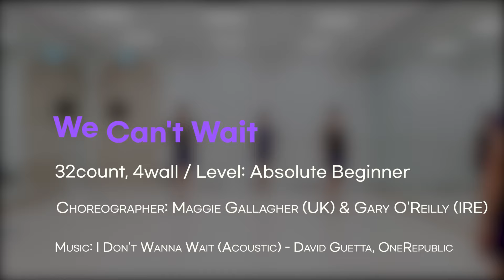We Can't Wait Line Dance (왕초급)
32count, 4wall / Level: Absolute Beginner
Choreographer: Maggie Gallagher (UK) & Gary O'Reilly (IRE)
💃Dance by Romy Line Dance.

Romy(김경화) Line Dance * ---
롯데백화점 중동점
롯데마트 문화센터 의왕점
안양시 평촌아가페 교육문화센터
의왕시 내손2동 자치센터
의왕시 내손1동 자치센터

🌼롯데백화점 중동점 (여름학기 개강)
✔금요일 12시30분 ~ 13시20분

✔입문반 : 화요일 12시30분 ~ 13시20분
✔초중급 테크닉반 : 수요일 격주 14시50분 ~ 16시40분

🌼아가페
✔초급반 : 화.목 11시 ~ 11시50분
✔중급반 : 화.목 10시 ~ 10시50분

🌼내손1동
✔초급반 : 토 9시 10분 ~ 11시 10분
✔초급반 : 화,목 19시30분 ~ 20시30분

🌼내손2동
✔중급반 : 월.수 9시 5분~ 9시 55분
✔초급반 : 월.수 10시 5분~ 10시 55분

💗내손1동 (통합댄스)
✔화.목 18시30분 ~ 19시30분

💗시니어.2기 자격증반 모집중
일반2급.1기 자격증반 모집중